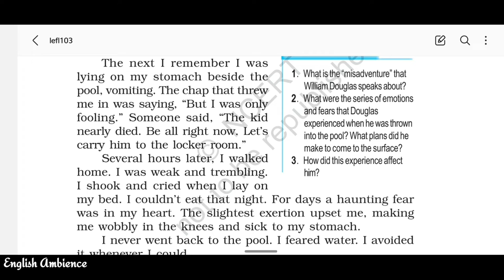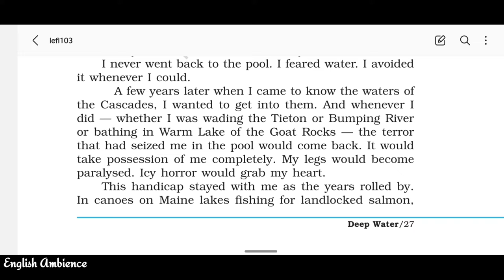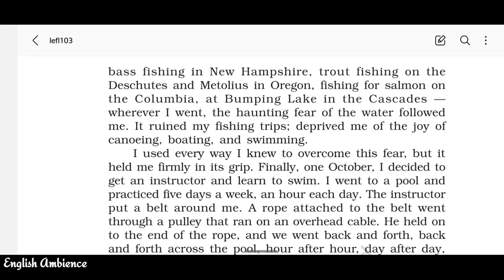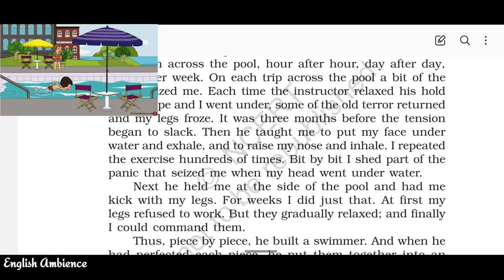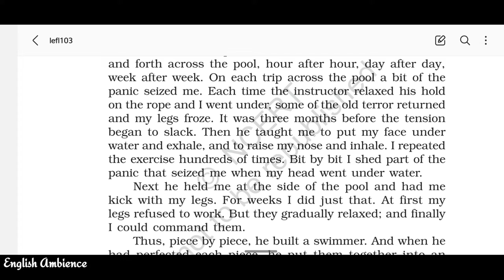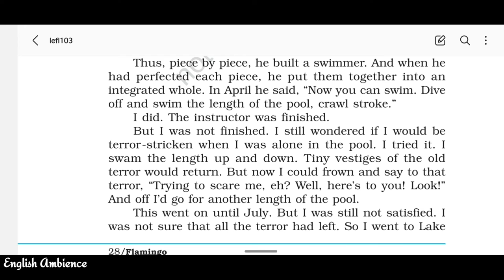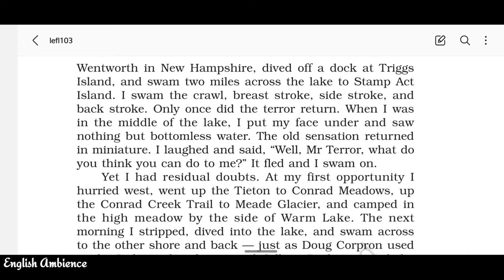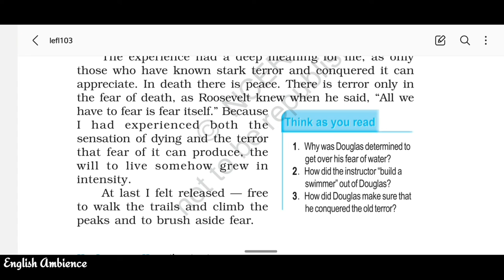Deep Water Class 12 in Hindi | William Douglas | Flamingo Book Chapter 3 | line by line Explanation